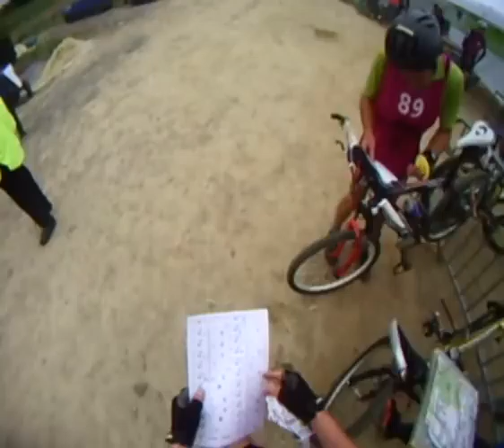Raid des Conquérants 2012 par Les Accro' Bike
Raid multi-sports organisé par l' Ufolep 14 à Mutrécy